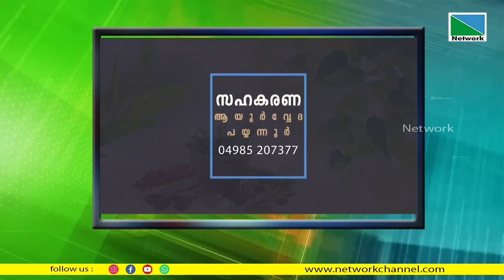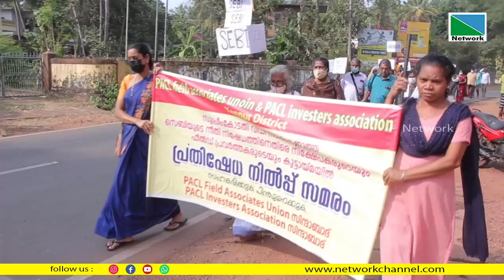02 February 2023